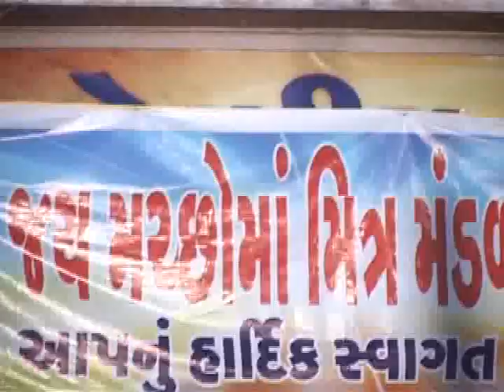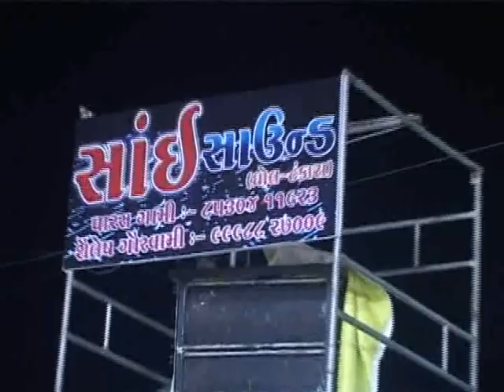Dhrol matkifod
Kanjibhai